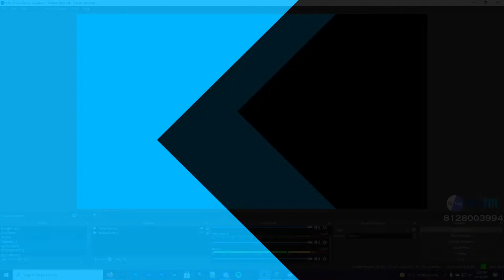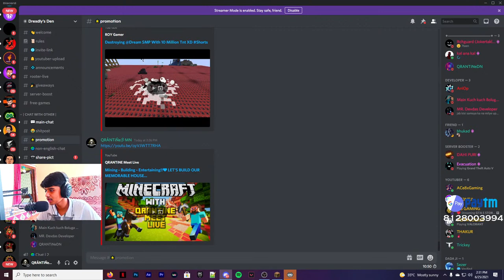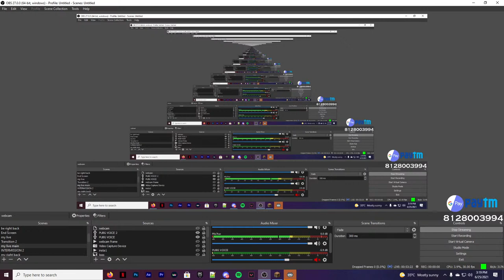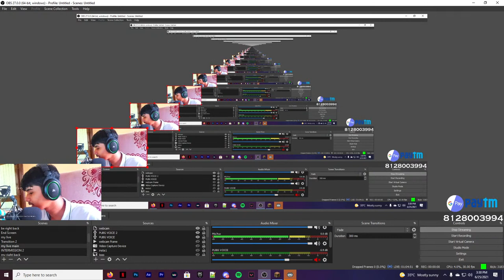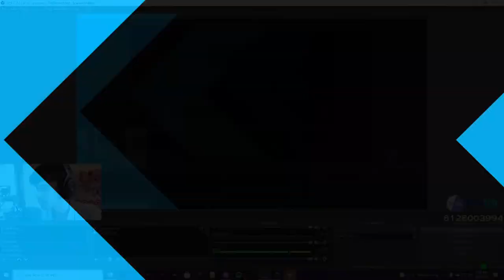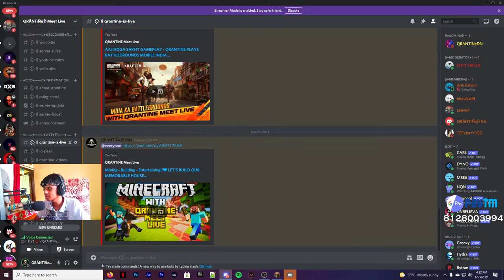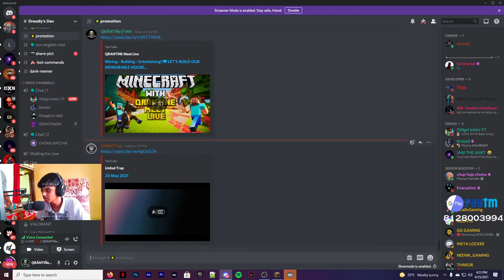Mining - Building - Entertaining!!❤ LET'S BUILD OUR MEMORABLE HOUSE!!❤ ROAD TO 1.4K!! FACECAM OP!!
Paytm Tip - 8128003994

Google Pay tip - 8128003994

Commands Updated!!!
!pcspecs
!lapet
!kaipoche
!tilgul
!uttrayan
!pauua
!modiji
!lobe
!maro
!khatam

Processor : Intel Core i7-9700F Processor up to 4.70 GHz

Motherboard : MSI Z390-A PRO Gaming Motherboard

Graphic Card : Inno3D GeForce GTX 1660 Super Gaming

RAM : Corsair 16 GB Vengeance LPX DDR4

Monitor : HP 21.5 inch Full HD Anti Glare Surveillance Monitor

Hard Disk Drive(HDD) : Seagate BarraCuda 1 TB Internal Hard Drive HDD

Solid State Drive(SSD) : WD Green m.2 SSD, 480GB

Switching Mode Power Supply(SMPS) : Cooler Master MWE 550 Bronze V2 230v

PC Cabinet: CHIPTRONEX MX1 RGB Mid Tower Cabinet Tempered Glass RGB Fan Preinstalled
(Not Available)

Case Fan:- Ant Esports SUPERFLOW Case Fan * 3

Keyboard / Mouse  : ZEBRONICS Gaming Multimedia USB Keyboard & USB Mouse Combo

Mic
Maono AU-A04 Condenser Microphone Kit
Boya BYM1 Omnidirectional Lavalier Condenser Microphone with 20ft Audio Cable

Headphones : boAt Rockerz 510

UPS : Microtek Tuff Power Pro+ 650VA UPS

I Just Need Your Support.
Kindly needed your support and your precious tips of gaming.